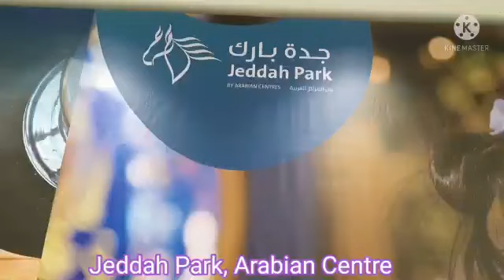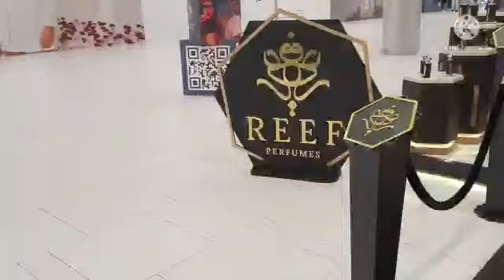Saudi National Day celebration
Nazneen Khan /Jeddah Park /Saudi National  Day celebration /Saudi Arabia